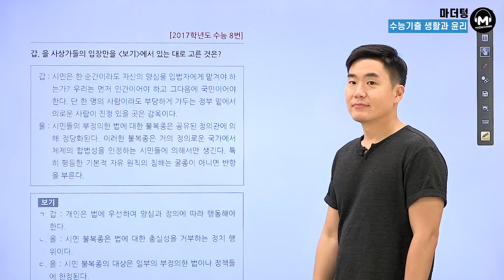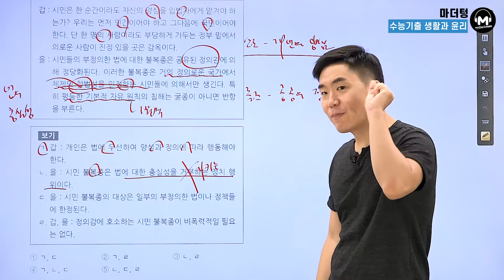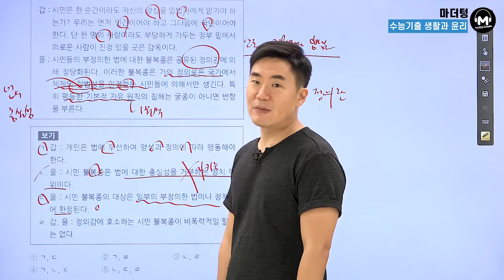[마더텅] [생활과 윤리] 2017학년도 수능 8번 (해설 : 배준호 선생님)